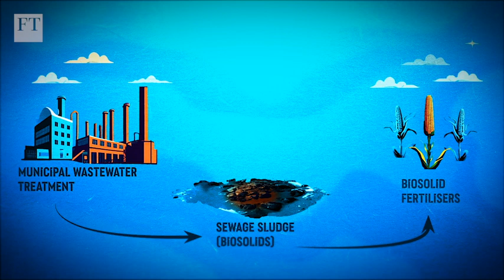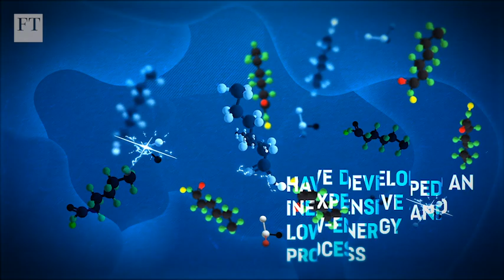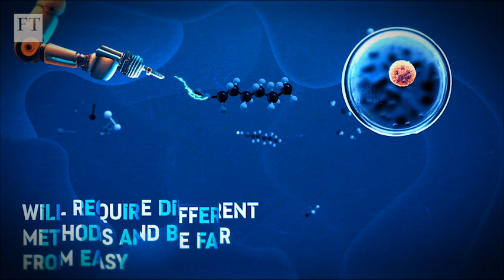Can we break the ‘forever chemicals’ chain? | FT Food Revolution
“Forever chemicals”, the snappier name given to per and polyfluoroalkyl substances, or PFAS, can be found in countless products, ranging from semiconductors to fast food packaging. They’re also polluting our food and water and are associated with a variety of health issues. The FT’s Peggy Hollinger explores the new technologies being developed to cure the contamination.